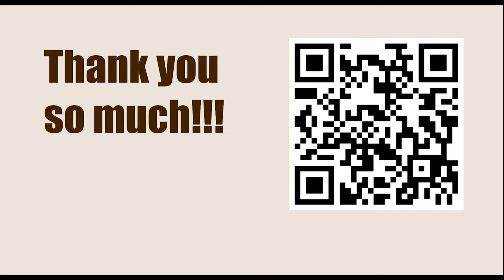1.d4 against Grunfeld Defence || Ivan Sokolov vs Peter Svidler, Hoogovens 1999